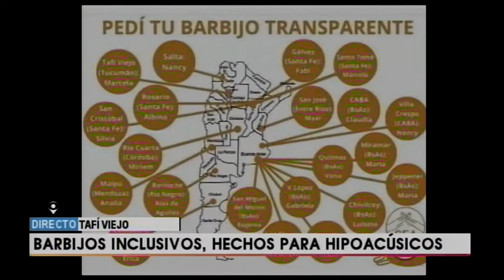Barbijos inclusivos para hipoacúsicos